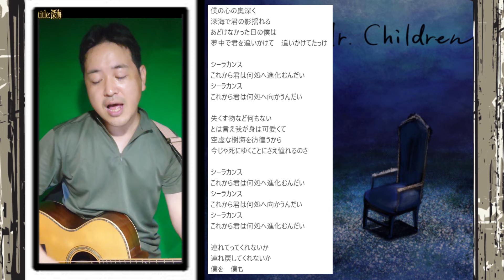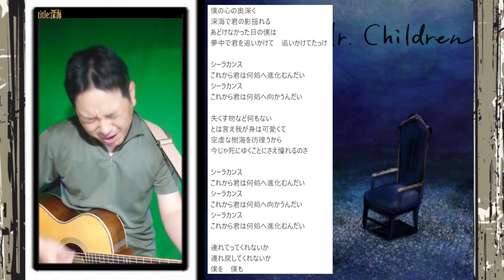【アコギ動画】深海／Mr.children 〈カバー：加瀬伊助〉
アコギの弾き語りリニューアルして再開です。
携帯で録画しているのでお手軽になりました(*‘∀‘)その分たくさん出していきたいと思います。
加瀬伊助

使用機材：ヤマハ LJ36,

〈略歴〉
2017年の7月より国際情勢を中心に意見を動画配信してまいりました。
2020年になり新たな試みとして【ツイッター実況】というものを始め、2021年になってからはゲーム実況を中心に社会に関わる動画を配信しています。
2024年の3月に退職してからは配信をお目にいろいろやっております(^^ゞ
また、2023年になってから麻雀の動画を配信しています。
2024年になってからは農業や音楽配信を中心に配信をしております。

コメントなどいつでもお待ちしています。ぜひご意見ください(^^